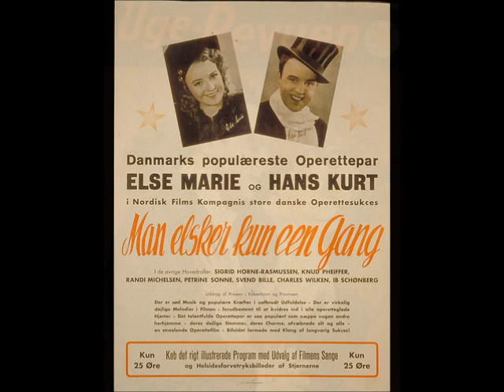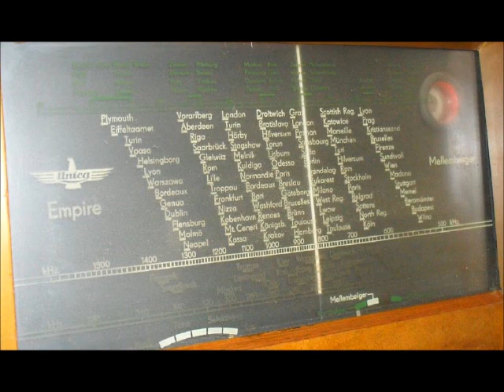Postillon D'Amour. Hans Kurt. Copenhagen 1945.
Postillon D'Amour.

Sang: Hans Kurt.

Arne Hammelboe's Tonefilm-Orkester.

Fra operettefilmen "Man elsker kun een Gang" (premiere April 1945).

Recorded early 1945 in Copenhagen, Denmark.

Hans Kurt (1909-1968), var een af de mest populære skuespillere i Danmark fra 1930'erne og frem til sin død i 1968. Hans Kurt fik i 1934 sit store folkelige gennembrud i den folkekære Danske julefilm "Nøddebo Præstegaard", hvor han spillede Nikolai.

I 1940'erne dannede Hans Kurt, på scenen og film, par med skuespillerinden og operettesangerinden Else Marie Hansen (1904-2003), og i Besættelsestiden var Else Marie og Hans Kurt Danmark's svar på Jeanette MacDonalds og Nelson Eddy. Else Marie og Hans Kurt spillede hovedrollerne i adskillige af de berømte operetter, som f.ex. "Den glade Enke", "Grevinde Maritza", "Flagermusen" og"Czardasfyrstinden". Else Marie Hansen, huskes bedst af den yngre generation i Danmark for hendes store glansrolle  som den krukkede "Fru Konsulinde Holm", i den folkekære Danske TV-serie "Matador" fra årene 1978-82.

I begyndelsen af 1945 indspillede Else Marie og Hans Kurt operettefilmen "Man elsker kun een Gang", en film som handler om to helt almindelige mennesker. Handlingen er meget tynd, på grund af den tyske besættelsesmagts strenge censur, som især efter 1943 nærmest umuliggjorde at der kunne skrives et blot nogenlunde filmmanuskript. Filmen er idag næsten glemt, men den ældste generation i Danmark husker endnu Else Marie og Hans Kurt's meget iørefaldende sange fra denne film. Filmen "Man elsker kun een Gang" havde premiere i April 1945, blot få uger før Danmarks befrielse.